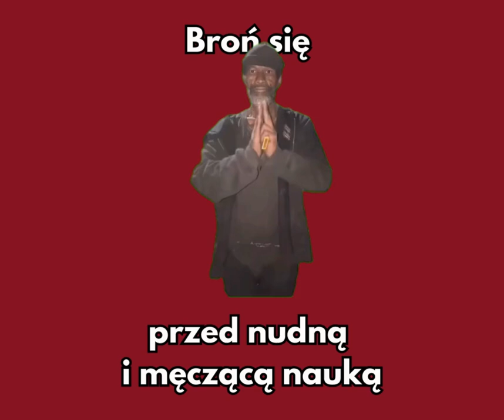Zapraszam na nasze korepetycje 🤗